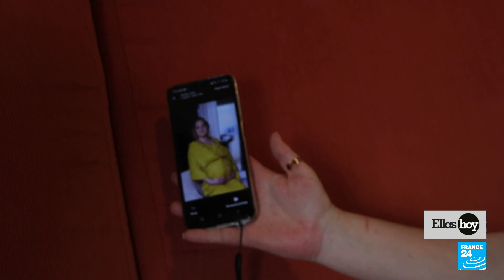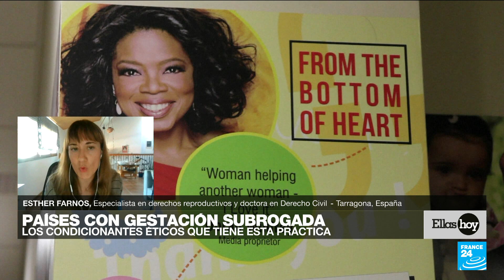La controversia en torno a la gestación subrogada en España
Según encuestas, casi un 60% de la población en España estaría a favor de regular la gestación por sustitución, sin embargo, es considerada una violación de derechos humanos. La gestación subrogada no es legal en España, es por ello que las familias españolas acuden a mujeres en otros países para poder tener hijos. Uno de estos países es Ucrania, antes de la invasión nacían unos 2.500 bebés al año a través de este método. Pero con el estallido de la guerra, la vida de estas mujeres cambió.